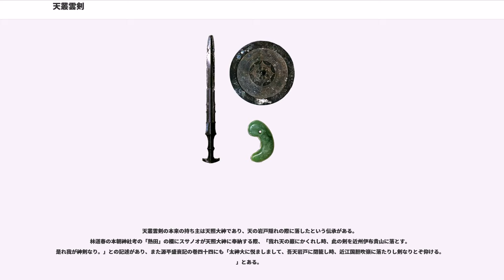天叢雲剣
天叢雲剣（あめのむらくものつるぎ、あまのむらくものつるぎ）は、三種の神器の一つ。
草薙剣（くさなぎのつるぎ）、草那藝之大刀（くさなぎのたち）とも言われる。
熱田神宮の神体となっている。

天叢雲剣は草薙剣とも言われ、三種の神器の一つ（八咫鏡、八尺瓊勾玉、草薙剣）。
三種の神器の中では天皇の持つ武力の象徴であるとされる。
日本神話において、スサノオが出雲国でヤマタノオロチ（八岐大蛇）を退治した時に、大蛇の体内（尾）から見つかった神剣である。八岐大蛇退治に至る経緯と、神剣の名称については古事記・日本書紀で複数の異伝がある。
スサノオは、八岐大蛇由来の神剣を高天原のアマテラスに献上した。
続いて天孫降臨に際し他の神器と共にニニギノミコトに託され、地上に降りた。
崇神天皇の時代に草薙剣の形代が造られ、形代は宮中（天皇の側）に残り、本来の神剣は笠縫宮を経由して、伊勢神宮に移されたという。
景行天皇の時代、伊勢神宮のヤマトヒメノミコトは、東征に向かうヤマトタケルに神剣（天叢雲剣/草薙剣）を託す。ヤマトタケルの死後、草薙剣は神宮に戻ることなくミヤズヒメ（ヤマトタケル妻）と尾張氏が尾張国で祀り続けた。これが熱田神宮の起源であり、現在も同宮の御神体として祀られている。

形代の草薙剣は、壇ノ浦の戦い（源平合戦）における安徳天皇（第81代天皇）入水により関門海峡に沈み、失われた。神剣の喪失により、様々な伝説・神話が生まれた（中世神話）。結局、後鳥羽天皇（第82代天皇）は三種の神器がないまま即位。平氏滅亡により神璽と神鏡は確保できたが、神剣を手にすることは出来なかった。その後、朝廷は伊勢神宮より献上された剣を「草薙剣」とした。南北朝時代、北朝陣営・南朝陣営とも三種神器（神剣を含む）の所持を主張して正統性を争い、この混乱は後小松天皇（第100代天皇）における南北朝合一まで続いた（明徳の和約）。現在、神剣（形代）は宮中に祭られている。

『日本書紀』では「草薙剣」「倶娑那伎能都留伎」、『古事記』では「草那藝之大刀」（八俣大蛇退治時）「草那藝剣」（天孫降臨、ヤマトタケル時）と表記される。
「天叢雲剣」の名称は、日本書紀の注記で、異伝（一書・一云）として二か所に記される。
熱田神宮では、草薙神剣（くさなぎのみつるぎ）としている。

天台座主慈円は「天皇の持つ武力の象徴」と解釈している。北畠親房は従来解釈に加えて、「劒ハ剛利決断ヲ徳トス。智慧ノ本源ナリ」という儒学的な解釈を行った（北畠の神皇正統記では、鏡＝正直の本源、玉＝慈悲の本源、剣＝知恵の本源）。一条兼良は「鏡＝知の用、玉＝仁の徳、剣＝勇の義」、熊沢蕃山は「鏡＝知の象（しるし）、玉＝仁の象、剣＝勇の象」、田中智學は「鏡＝天照大神＝知徳、玉＝月読尊＝仁慈、剣＝素戔嗚尊＝武勇」と解釈している。
またスサノオは出雲国の八岐大蛇を退治した時に、高天原のアマテラスに大蛇由来の神剣（草薙剣/天叢雲剣）を献上したが、この神話について天孫降臨および国譲りの伏線とする説もある。

高天原から出雲国に至ったスサノオ（素戔嗚尊）はクシナダヒメ（櫛名田比売〈古事記〉、奇稻田姫〈日本書紀〉）を助けるため、十拳剣でヤマタノオロチ（八俣大蛇/八俣遠呂智〈記〉、八岐大蛇〈紀〉）を切り刻んだ。
このとき、尾を切ると十拳剣の刃が欠け、尾の中から鋭い大刀が出てきた。古事記では、まず都牟刈の大刀（つむがりのたち）と言及する。続いて草薙剣（草なぎの大刀）と表記する。古事記の原文と解釈文は以下の通り。

日本書紀、神代紀上第八段本文の注には「ある書がいうに、元の名は天叢雲剣。大蛇の居る上に常に雲気（くも）が掛かっていたため、かく名づけたか。日本武皇子に至りて、名を改めて草薙劒と曰ふといふ」とある。
スサノオは『是神（あや）しき剣なり。吾何ぞ敢へて私に安（お）けらむや〔これは不思議で霊妙な剣だ。どうして自分の物にできようか〕』（日本書紀、第八段本文）と言って、高天原の天照大神（アマテラス）に献上した。古語拾遺では天神（あまつかみ）と表記している。

一方、ヤマタノオロチを殺して欠けた十拳剣（十握剣）は、大蛇之麁正（をろちのあらまさ）、もしくは天羽々斬之剣/天蠅斫剣（あめのはばきりのつるぎ）として石上神宮（石上布都魂神社）に祭られた。
書紀（第三の一書）では、「蛇韓鋤（おろちのからさひ/おとりからさひ）の剣」として吉備の神部に祀られた。
草薙剣（草那藝剣）は天孫降臨の際に、天照大神から三種の神器としてニニギ（瓊瓊杵尊）に手渡され、再び葦原中国...